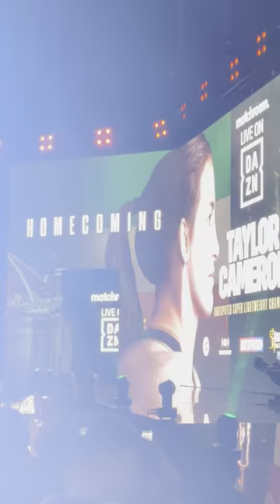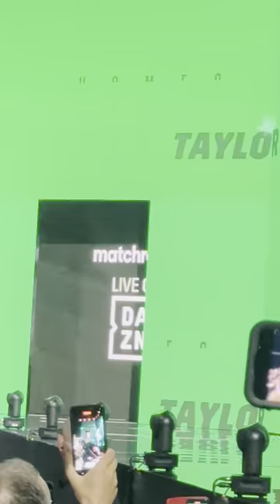KATIE TAYLOR HOMECOMING FULL RINGWALK | 3 ARENA IN DUBLIN | LAST UNDEFEATED RING WALK.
The amazing Katie Taylor’s Ring walk in Dublin. What a night that will never be forgotten. Especially by Chantelle Cameron.